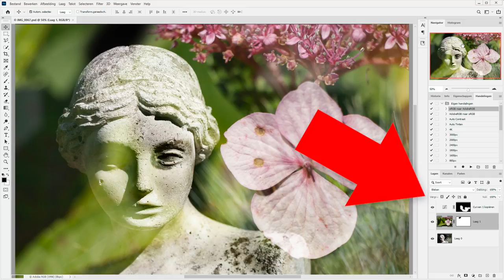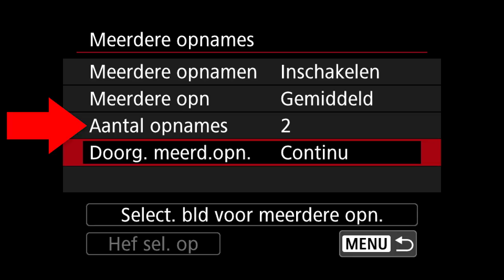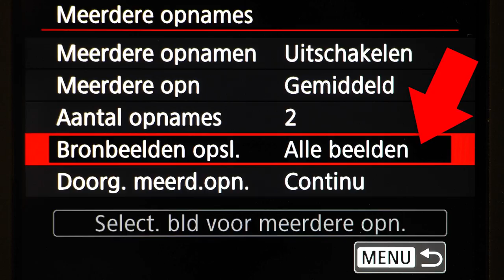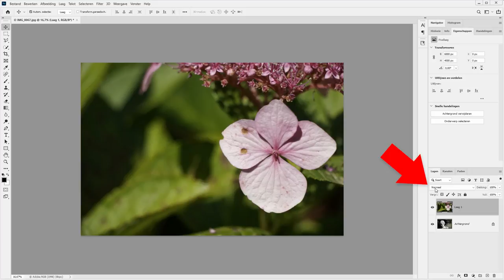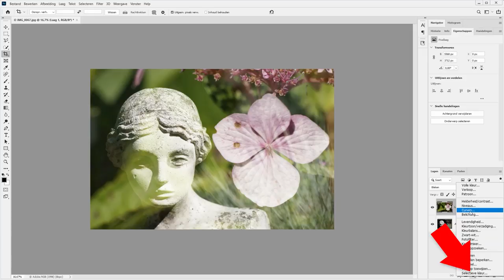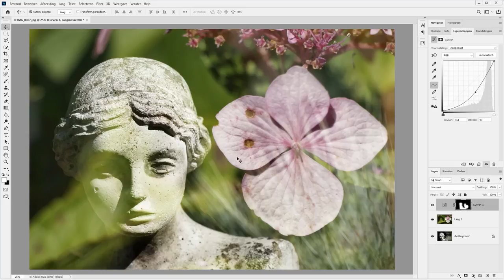Meervoudige belichting | In-camera en in Photoshop (Dutch)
Als je vroeger het rolletje van je camera niet doordraaide, dan kon je een negatief meerdere keren belichten voor een creatief resultaat. Digitaal kun je ook een meervoudige belichting maken. Dat kan in je camera, maar ook in Photoshop. We leggen kort uit hoe dat in zijn werk gaat.

meervoudige-belichting